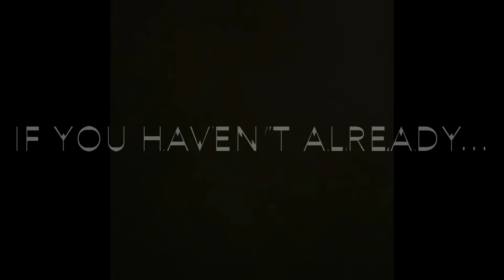Nazanin‘s Conducting Secrets NCS - SPECIAL: Use Your Rights!!!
Professional tutorials for musicians of all ages by renown conductor Nazanin Aghakhani.

Thank you, Café Schwarzenberg.

And all the teachers I have had as a young student.

I learned a lot from ALL OF YOU. 🙏🏽✨